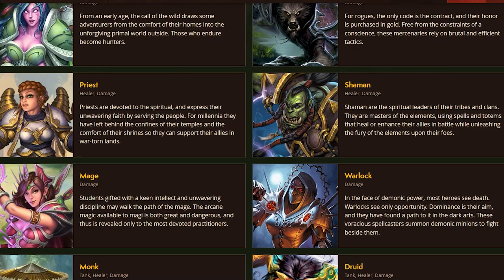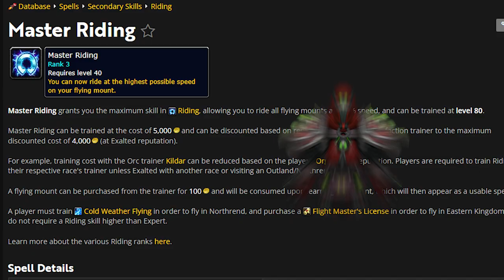How to Win at World of Warcraft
Is it really hard to earn gold, get gear and win at World of Warcraft? Or are we all just approaching WoW the wrong way? Maybe the trick to winning at this MMORPG isn't to be kind, considerate and understanding of our fellow Blizzard Entertainment indulgers, but to use our powers of manipulation, false flattery and sinister nature to get ahead in Azeroth. At least, that what Moocluck suggests! But then again, he's a Warlock after all, so it wouldn't surprise anyone if he willed to burn down World of Warcraft just to be king of the ashes. Typical. Death Knight players would never do such a thing!

In this video, Moocluck gives perfect sage advice that will guarantee success in World of Warcraft Classic and Retail. Just, don't tell others you are following his advice since his plans have a tendency to... well... backfire.

*TIMESTAMPS*
0:00 Intro
0:31 Flattery
1:59 Addiction
3:39 Empty Their Pockets
4:40 Chaos
5:40 Run Forest Run